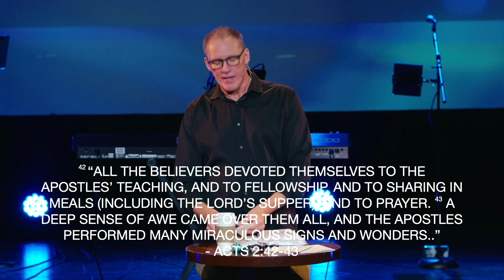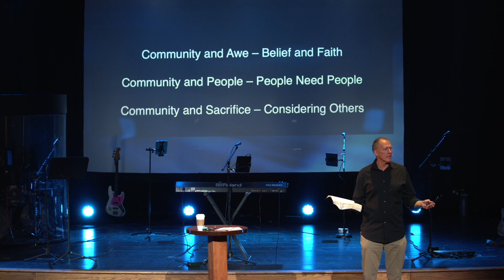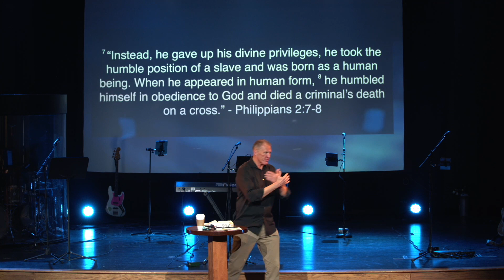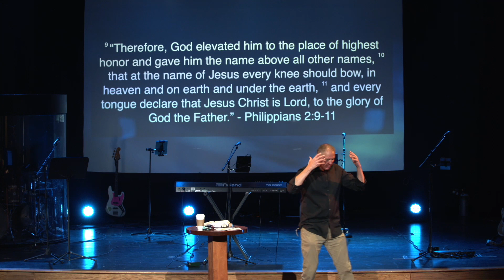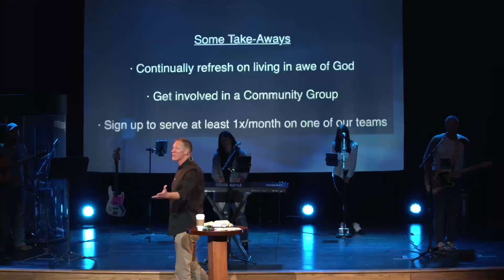"Putting Others First" Sermon 10:8:2023